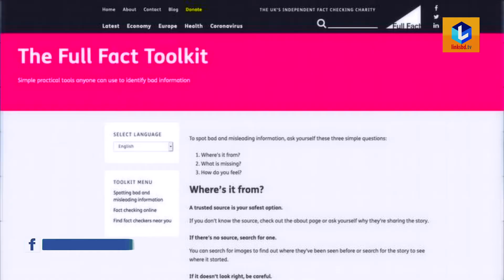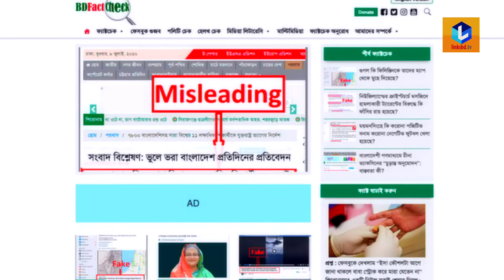গবেষণা বলছে, করোনা ভাইরাস নিয়ে ভুয়া তথ্যের কারণে বিশ্বে অন্তত ৮০০ জন বা তার চেয়ে বেশি মানুষ মৃত্যু।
News Links is one of the pioneering news oriented IP TV in Bangladesh. The channel growing up with a band of devoted journalists to serve the nation. News Links continues its activities with a view to presenting authentic and politically unbiased news to the audience in the nook and corners of Bangladesh and the world.

News Links (linksbd.tv) is a 24-hour Bengali news based IP TV in Bangladesh. Its office at 521, Hasan Holdings, New Eskaton Road, Banglamotor, Dhaka.

News Links aims to bring a positive change in Bangladesh through valuable, balanced and accurate news and information. Being solely a news based channel, News Links gives topmost priority to news and news contents. For providing news and video footage instantly we use latest technology.

News Links
52/1, Hasan Holdings, New Eskaton Road, Dhaka-1000